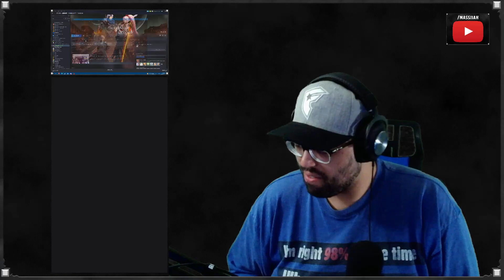Tales of Arise (PC) - Story Playthrough | Part 4